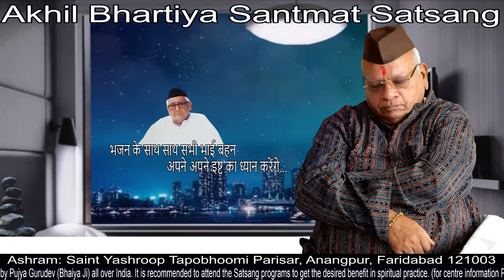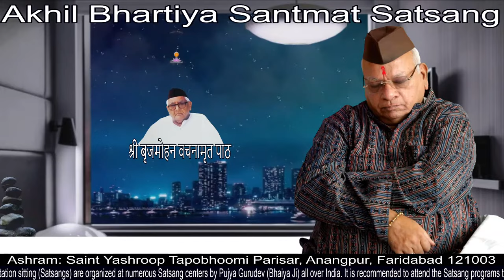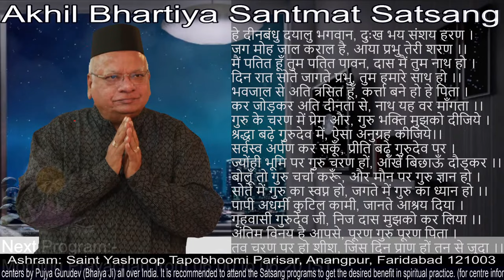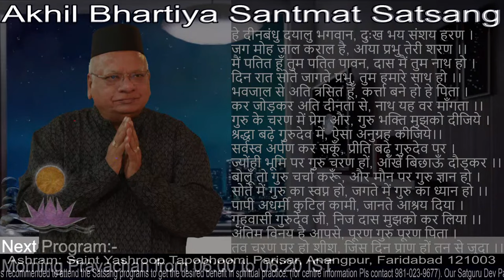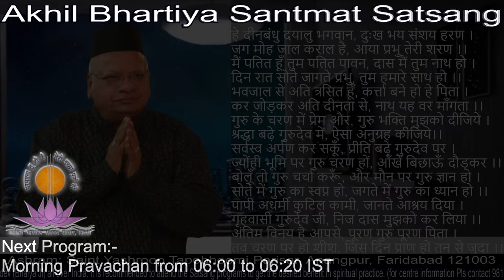Evening Meditation Session | 7:00 PM to 8:00 PM